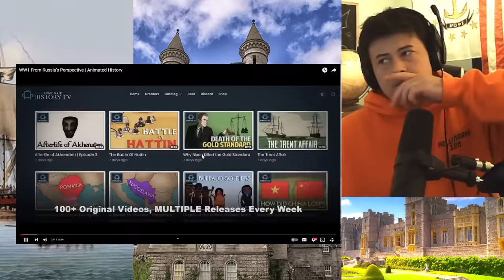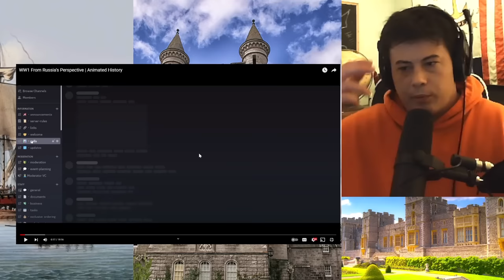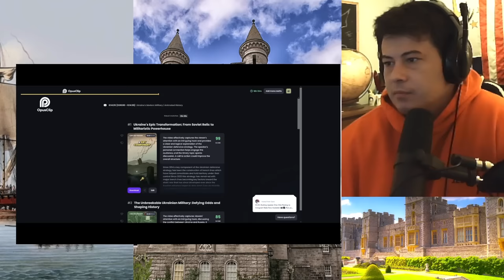American Reacts WW1 From Russia's Perspective | Animated History